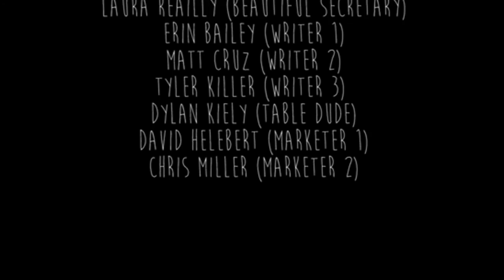A Producer in 60 Seconds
Producers, an elite force of people who oversee the writing process, shooting, editing, marketing, the whole schabang. We make things happen, one happening at a time, and everyone loves us for it.

This is a parody video and in no way represents my own pretentious views and over-inflated ego. Made for my Streaming Media Production II class.

David Fiddler - Erin Bailey - Sam Edgerton
Matt Cruz - Dylan Keily - David Helebert
Chris Miller - Tyler Killer - Jackson Roe